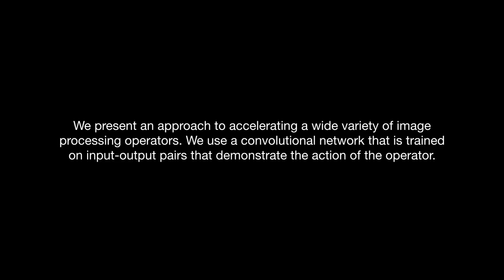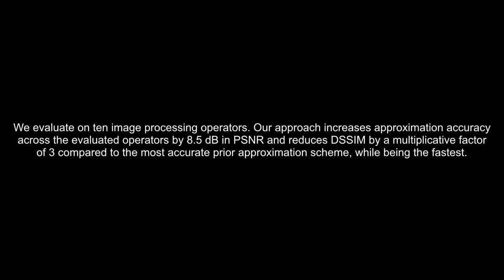Fast Image Processing with Fully-Convolutional Networks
Qifeng Chen, Jia Xu, and Vladlen Koltun
ICCV 2017